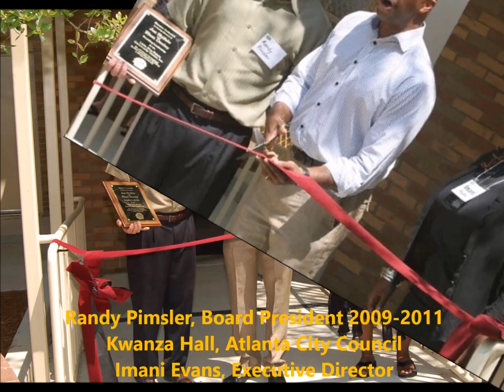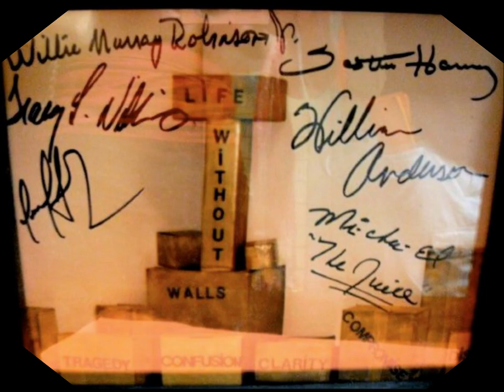L5PCAC What is in that building?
30 years of bringing arts and community together! The Little 5 Points Center for Arts & Community (L5PCAC) is a gem in the Little 5 Points area. People often ask us, 'What's in that building?' This video begins to answer the question. We no longer want to be the best kept secret in Little 5 Points. L5PCAC is an amazing artsy, vibrant and welcoming place. There's so much to discover...so stop by to see us and learn WHAT'S IN THAT BUILDING? Imani Evans, Executive Director

(Video created and edited by Imani Evans, Photographers vary - Copyrights of the Little 5 Points Center for Arts and Community 2015)